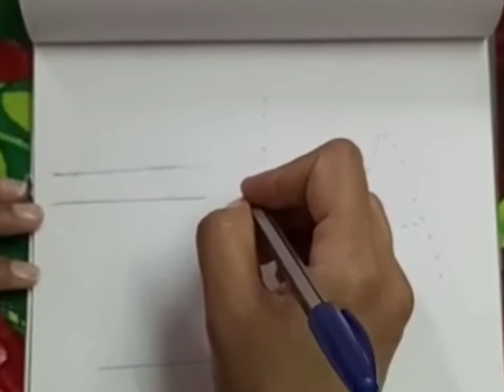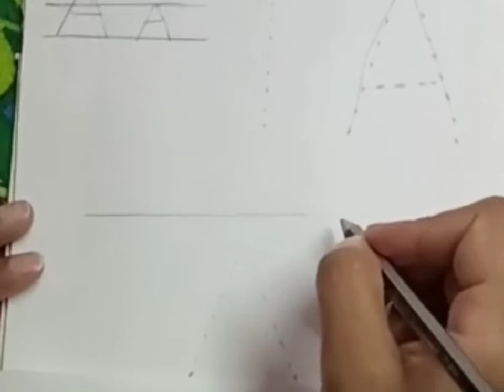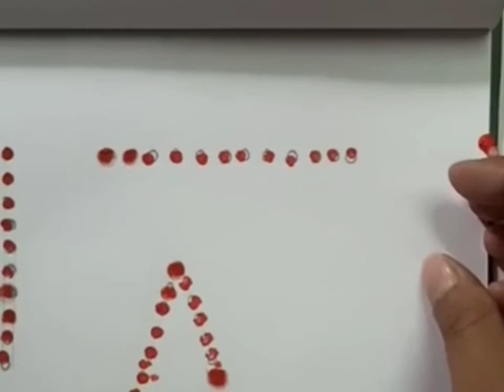RPS Eye and Hand Coordination trick for KG Childrens